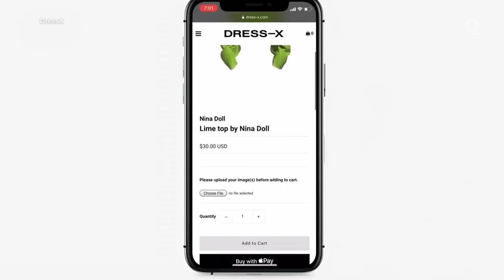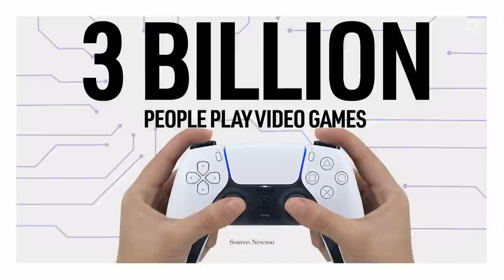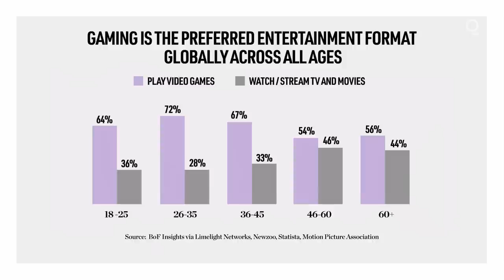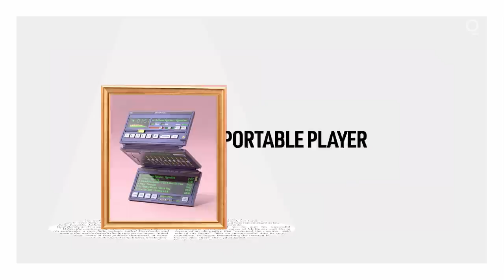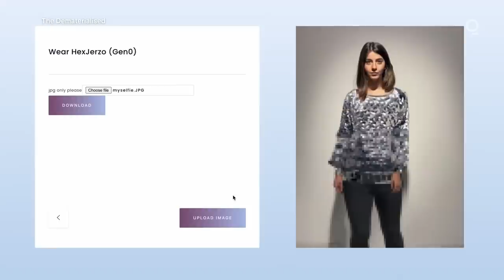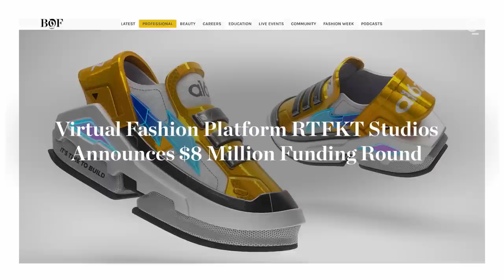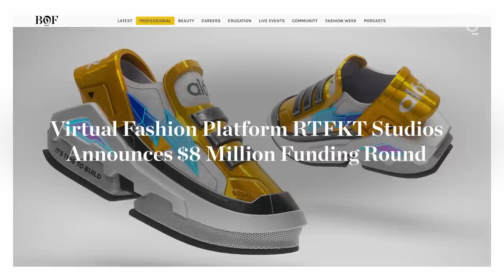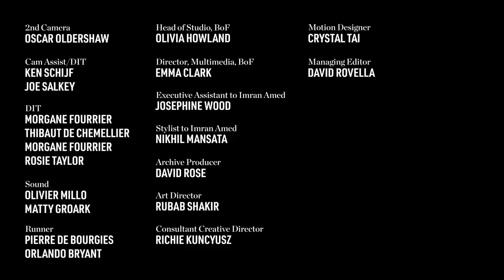Why the Metaverse Is Fashion's Next Goldmine | The Business of Fashion Show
Founder and CEO of The Business of Fashion Imran Amed steps into the virtual realm with the pioneering entrepreneurs behind Ledger, The Dematerialised and RFTKT Studios to discover why the metaverse is being seen as the next fashion goldmine.

for fashion news, analysis and business intelligence from the leading digital authority on the global fashion industry.